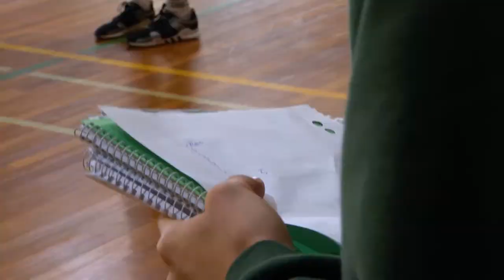Physical Education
HPE Faculty - Physical Education